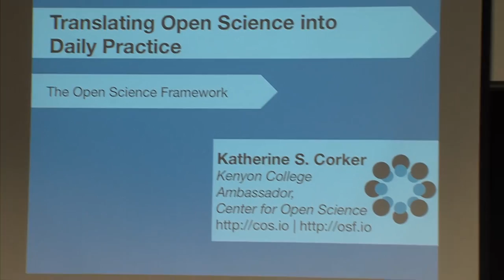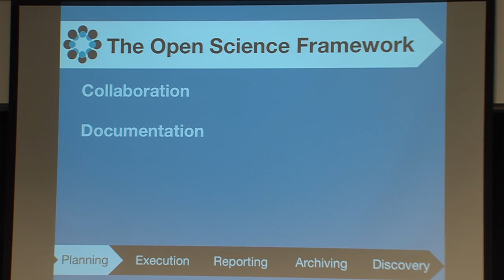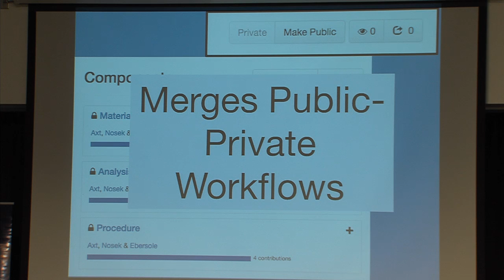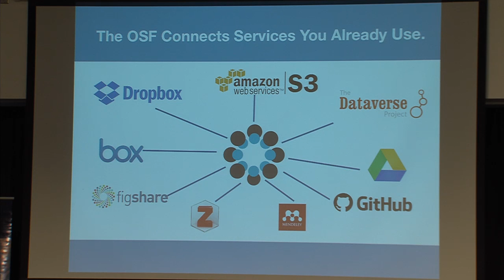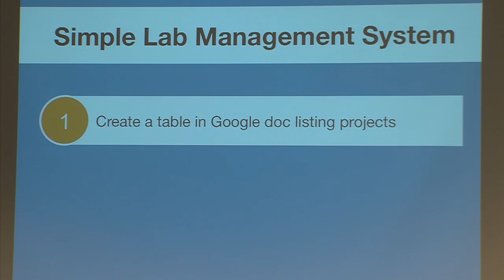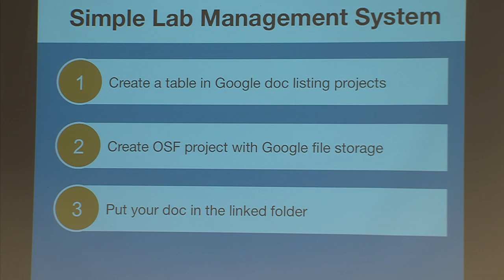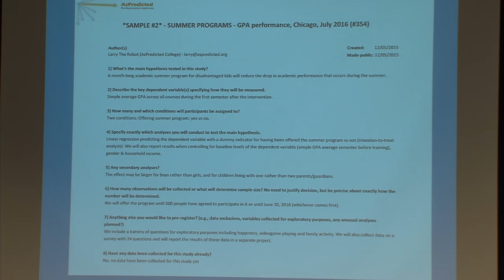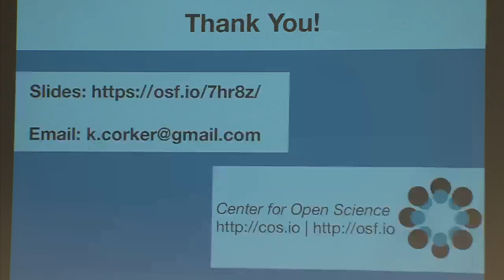Translating Open Science into Daily Practice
Presented by Katherine Corker of Kenyon College.